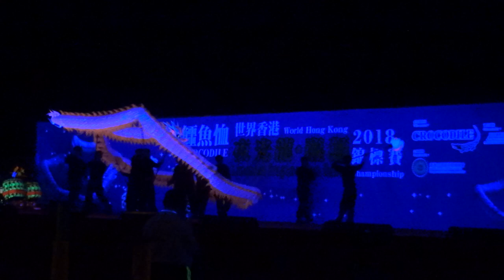鱷魚恤世界賽 2018 Crocodile World Championships 2018 冠軍 Champion 新加坡 Singapore 20180121